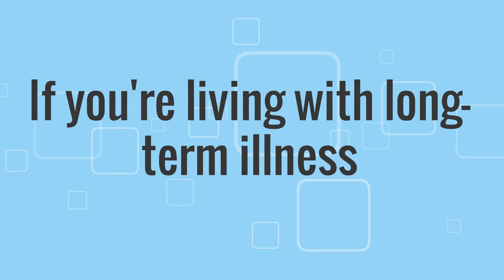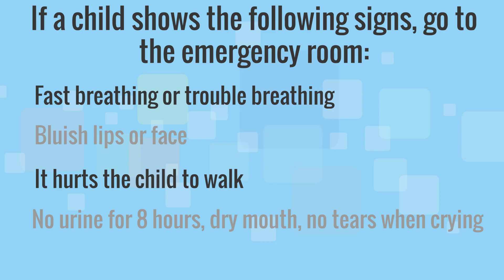What to Do When You Have the Flu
Getting the flu is no fun. What should you do if you get the flu? How do you know when to visit the doctor or just stay home and rest?